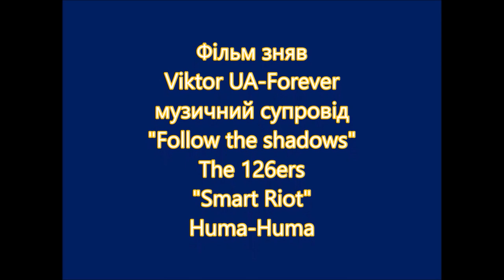Змагання собак у Смілі 2019 рік . Клуб собаківництва Сан-Голден.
Союз поліцейських собак. Чемпіонат кінологічного клубу Сан Голден.
 ОКД, ЗКС, IPO, IGP, BH, Собака компаньйон.

-Допомога на розвиток україномовного каналу
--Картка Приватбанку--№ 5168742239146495